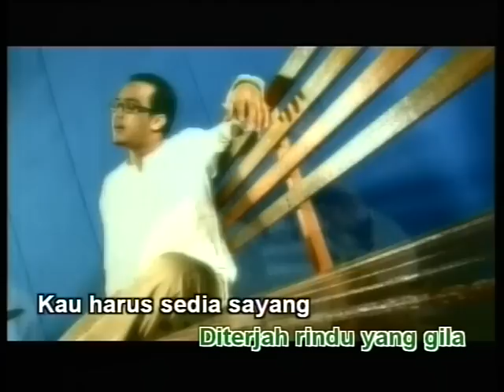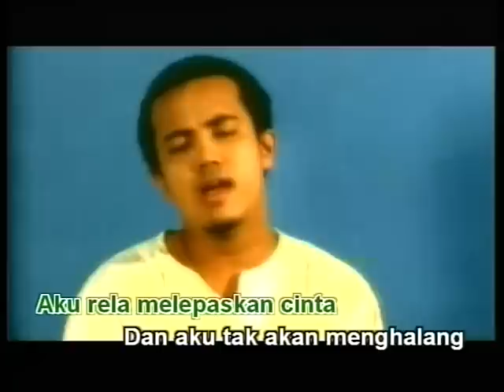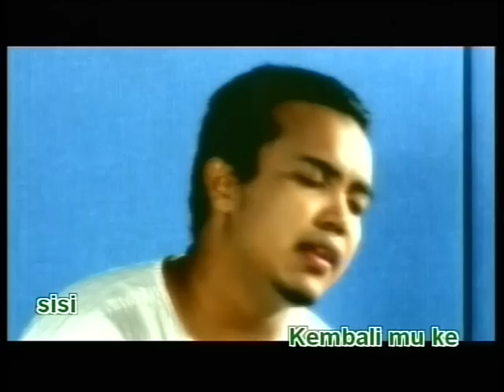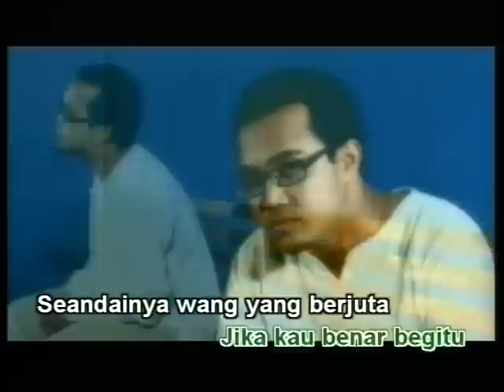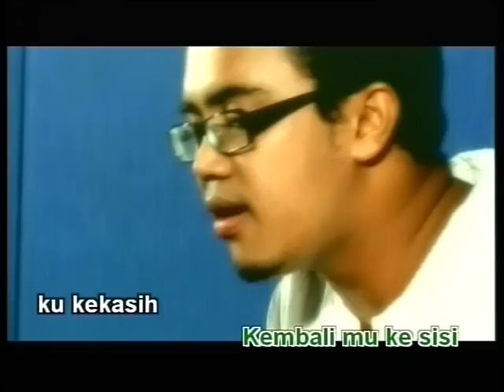Exist - Waktu Kita Jauh